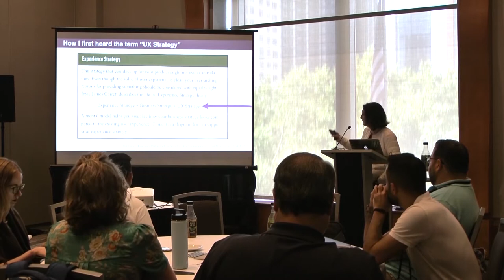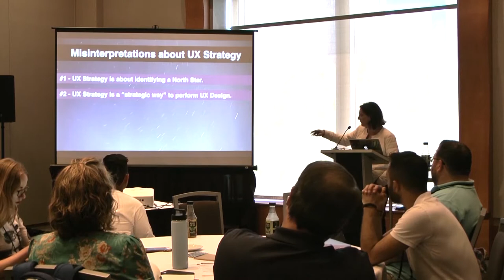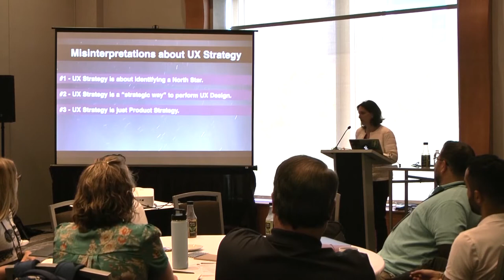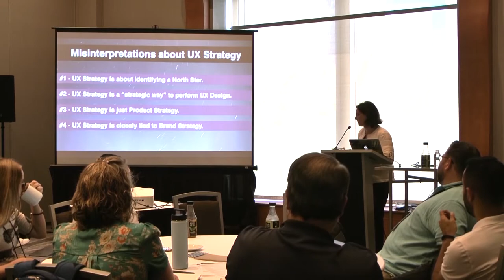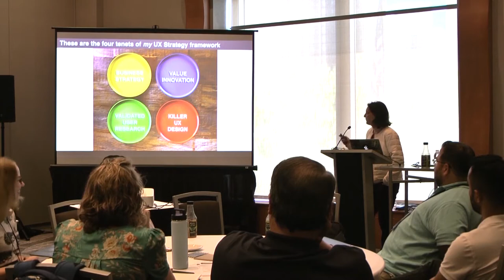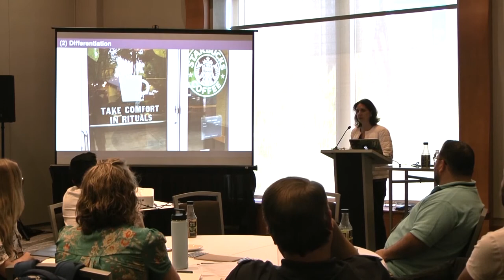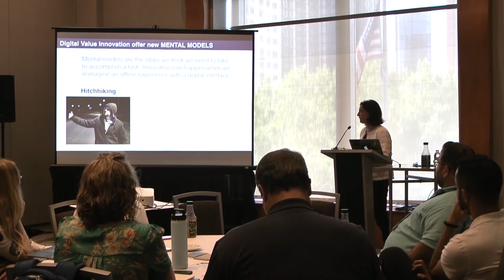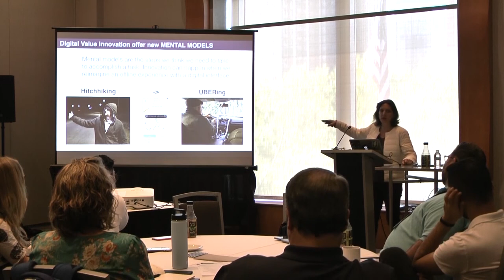Jaime Levy - Conducting Competitive Research and Analysis for Devising Innovative Products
Jaime Levy presents “Conducting Competitive Research and Analysis for Devising Innovative Products” at ConveyUX 2019 in Boston

User experience (UX) strategy lies at the intersection of UX design and business strategy. It is a process that should be started first, before the design or development of a product begins. It relies on empirical, lightweight tactics for pushing cross-functional teams toward a unique digital solution that customers want. Today, a UX differentiation is the digital-product game changer. Differentiated user experiences have completely revolutionized the way we shop, travel, communicate and experience our day-to-day life.

When building a digital product you need to learn as much as you can about the competition. That’s why conducting market research and analysis is a crucial component of business strategy. You want to know what’s out there, what’s worked, and what hasn’t. This requires firsthand knowledge of the good and bad user experiences and business models provided by your competitors. If done thoroughly, the research can provide a treasure trove of insight into current trends and outdated manifestations of mental models.

Take this workshop to experience a deep dive into the subject matter with both lectures and hands-on exercises. We’ll practice with a made-up value proposition of an online product so that you can learn the steps you need to take for informing strategic UX-centric decision-making. It is highly suggested that you bring a laptop to the workshop or be okay with sharing one with another participant.

You’ll learn:
- Why the empirical practice of user experience strategy is crucial for devising successful online products and Digital Transformation initiative
- How to identify direct and indirect digital competitors of your value proposition
- How to locate and capture quantitative and qualitative data about both UX and business-centric attributes using a customized shared Google spreadsheet for organizing your research
- How to conduct a methodical analysis so that you can take a stance on the opportunity space
- Why by doing thorough competitive research and analysis on the online marketplace, you can ascertain new opportunities for leveraging stellar UX design and innovative business models for your product, platform, or service

ABOUT CONVEYUX
ConveyUX is the premiere user experience conference on the West Coast. The annual conference is produced by Blink.

ABOUT BLINK
Blink is a UX research and design firm that works with great companies to create meaningful digital products, brands, and experiences. With studios in Austin, Boston, San Diego and Seattle, Blink brings two decades of experience using our evidence-driven design process to projects for clients such as Microsoft, Amazon, Starbucks, and NASA.